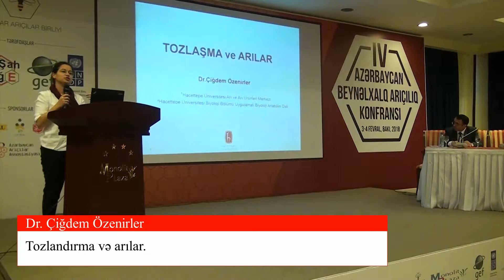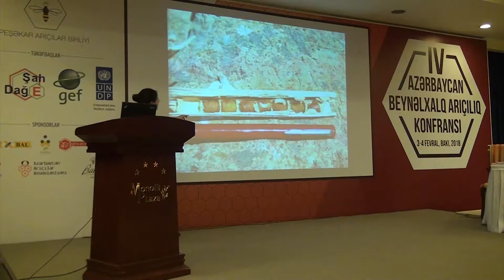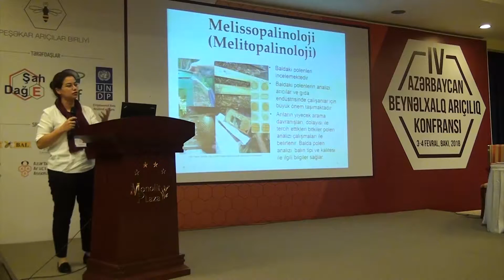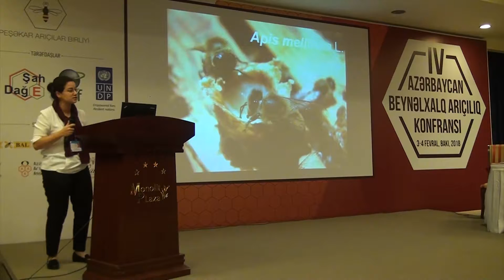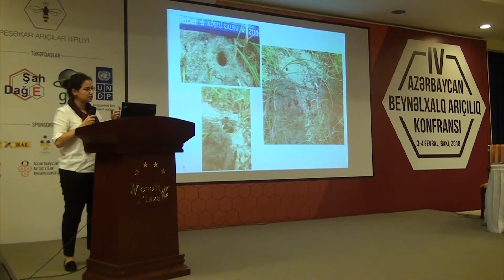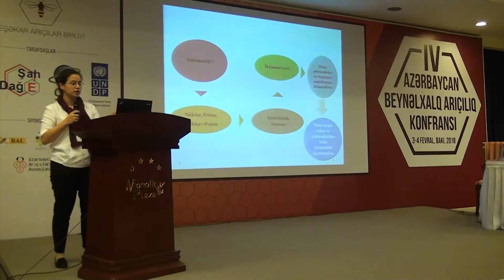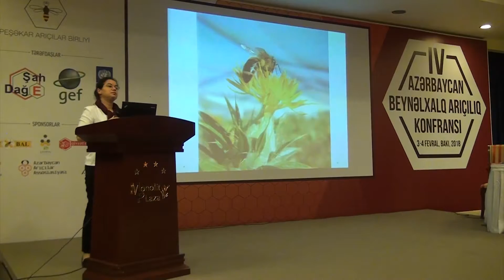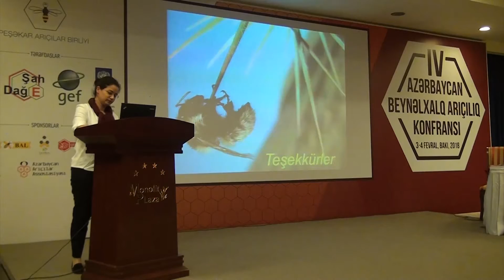ABAK-4 Çiğdem Özenirler Tozlanma və arılar